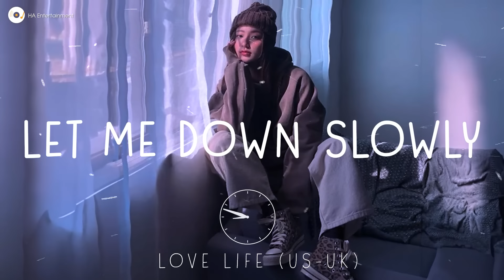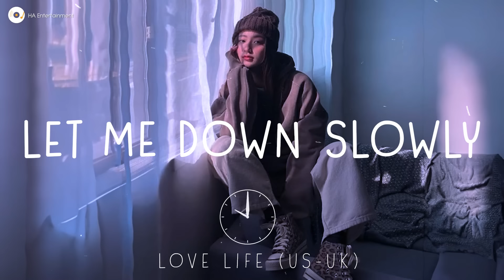Let Me Down Slowly, Sorry ♪ English Sad Songs Playlist ♪ Top English Songs Cover Of Popular TikTok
00:00:00 1.Sorry
00:04:56 2.Careless Whisper
00:09:22 3.Let Me Down Slowly
00:12:34 4.Zombie
00:16:19 5.Thank You (Dido)
00:19:52 6.Today
00:23:09 7.Ain't It Fun
00:26:42 8.Cool Kids
00:30:21 9.Happiest Year
00:34:16 10.Talking Body
00:37:57 11.Mama Said
00:41:16 12.Wonderful Tonight
00:44:57 13.I Knew I Loved You
00:49:14 14.24K Magic
00:53:05 15.All On Me
00:56:44 16.Boulevard Of Broken Dreams
01:00:31 17.Wake Me Up When September Ends
01:04:44 18.Cry Baby
01:08:37 19.Dreams
01:13:02 20.Strong